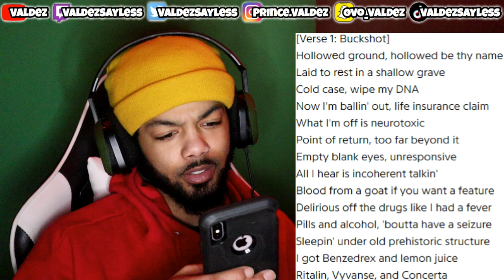THIS SURPRISED ME | Buckshot - Burning Barn [REACTION]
BUCK BUCK BUCK BUCK BUCK BUCK BUCK BUCK BUCK BUCK BUCK BUCK BUCK BUCK

Hope You All Enjoy! Much Love 🖤 Be sure to comment & reccomend anything you'd like me to check out! 😁

CHAPTERS
(0:00) Intro
(1:21) Keepe Out
(4:03) Revenant
(7:22) Haunted Hayride
(10:21) Barn Owls ft. Sematary
(13:43) Over The Hills
(16:08) Hallow’d Ground ft. Sematary
(19:14) Sawmill
(22:10) If I Had a Gun
(24:42) Long Walk Home
(27:24) In The Morning
(30:27) Break The Dawn
(33:14 Review
(34:29) Favorite Track
(35:00) Outro